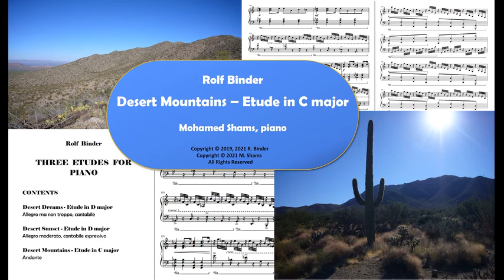R. Binder, Desert Mountains - Etude in C major; M. Shams, piano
I grouped three of my piano etudes to form a set (or suite). 1. Desert Dreams (a lyrical piece), 2. Desert Sunset (a quiet and peaceful piece), 3. Desert Mountains (a less lyrical piece projecting the majesticness and also sometimes eeriness of the mountains). Played in this order, they are similar to a sonata form. Here, the etudes are played by New York-based pianist Mohamed Shams. The recordings were produced by New York-based film composer and pianist Alex Wakim, recorded at Shelter Island Sound, and mixed by Todd Carder.
On the Radio: Classical 90.5 (Arizona Public Media), KUAT-FM Tucson, KUAS-FM Sierra Vista, K202EM Bisbee, K208BT Safford;
Desert Mountains, July 19, 2021, 8:19 a.m.
Desert Dreams, July 30, 2021, 5:29 p.m.
Desert Sunset, September 17, 2021, 3:15 p.m.